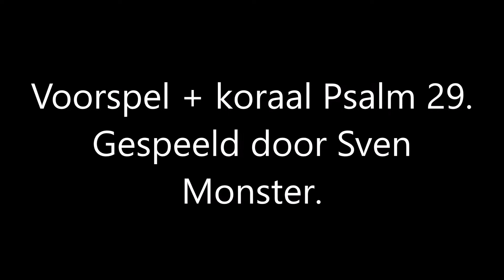Voorspel + koraal Psalm 29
Een Psalm waar misschien niet zo snel een voorspel + koraal over verzonnen zou worden.
Dit thema zat al een tijd in mijn hoofd, en uiteindelijk bedacht ik om daar een voorspel van te maken + koraal.
Eerste koraal is gebaseerd op vers 1 ''Aardse machten, looft den HEER;''
Tweede koraal op het laatste vers '' Looft den HEER, die wond'ren werkt;''
Geniet ervan allen!